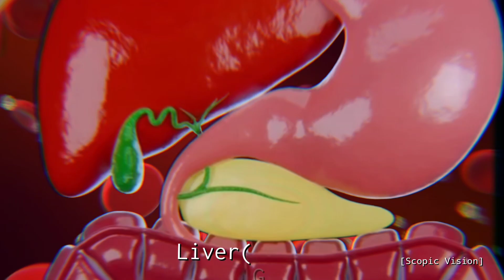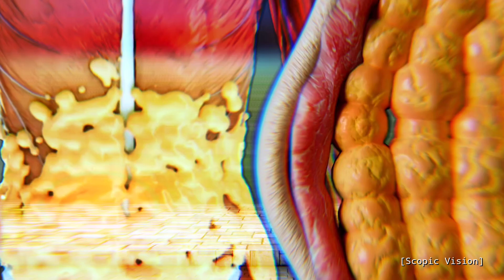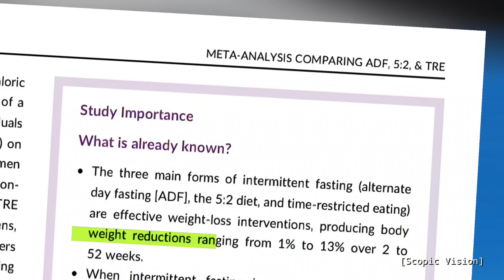How Intermittent Fasting Works? (3D Animation)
The Health Benefits of Intermittent Fasting

In recent years, intermittent fasting has gained significant attention not just as a dietary trend, but as a profound health strategy. A 2020 study published in *Cell Metabolism* found that fasting can reduce inflammation by up to 20%, subsequently lowering the risks of chronic diseases. This is particularly important as the World Health Organization reports that over 1 billion young people are at risk of health issues stemming from poor dietary habits. Fasting offers a potential solution to these pressing public health concerns.

Intermittent fasting (IF) involves alternating periods of eating and fasting, where the fasting phase typically allows for water, tea, or black coffee, but no solid food. The primary objective is to fast long enough to trigger fat burning in the body. When we consume carbohydrates, like bread or rice, our bodies convert them into glucose, the main energy source. This glucose fuels our organs, but excess glucose is stored as glycogen in the liver or converted to fat.

During fasting, the body utilizes glycogen for energy, which generally takes about 10 to 12 hours for most people, according to the American Journal of Clinical Nutrition. For those who exercise, this process may occur even faster, within 6 to 8 hours. Once glycogen stores are depleted, the body shifts to burning fat, breaking it down into free fatty acids, which the liver converts into ketones. This metabolic shift is what makes intermittent fasting effective for weight loss and enhances various health benefits, including improved heart health and better blood sugar control.

intermittent

intermittent fasting

intermittent fasting in tamil

intermittent fasting weight loss diet plan

intermittent fasting malayalam

intermittent fasting weight loss in tamil

fasting for

fasting for a week

fasting for health

fasting for weight loss

fasting for fat loss

fasting for 3 days benefits

fasting for 24 hours

fasting for height growth

fasting for gut health

fasting for survival

intermittent fasting weight loss malayalam

intermittent fasting weight loss in hindi

What is the rule of intermittent fasting?

Is it better to fast 12 or 16 hours?

How to lose 2kg in a week with intermittent fasting?

What is the best time for intermittent fasting?

What to avoid when intermittent fasting?

What is the best food to eat after a fast?

Is it better to skip breakfast or dinner in intermittent fasting?

Does intermittent fasting burn belly fat?

What are the side effects of intermittent fasting?

How to do fasting correctly?

What is the golden rule of fasting?

How much weight can you lose in a month with intermittent fasting?

What is the best fasting time for beginners?

What are the rules for intermittent fasting?

What happens after 3 months of intermittent fasting?

Are there any negatives to intermittent fasting?

What are the mistakes in intermittent fasting?

How to avoid gas during fasting?

What happens to your urine when fasting?

Can I lose 10 kg with intermittent fasting?

How many months is safe for intermittent fasting?

What is the best schedule for intermittent fasting?

Which meal is best to skip for intermittent fasting?

Why am I not losing weight on 16:8 fasting?

What is the most successful intermittent fasting?

What is the best intermittent fasting time to lose belly fat?

                                Disclamber